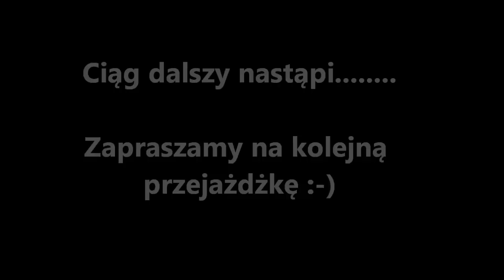1, 2, 3, 4.... wyruszamy na rowery..... -2-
MyCork